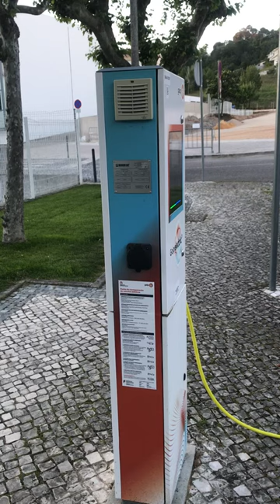ISSO É MUITO COMUM EM PORTUGAL 🇵🇹- PONTOS DE RECARGA PARA CARROS ELÉTRICOS - JÁ TINHA VISTO UM ?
Galera no Brasil não é muito comum os carros elétricos,mas aqui em Portugal é normal vermos no dia a dia vários carros elétricos. E esses pontos de recarga também são muito comuns e espalhados por vários lugares .